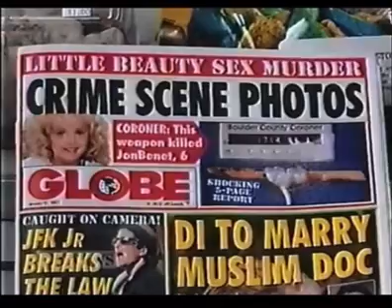Alex Hunter: Seeking Justice for JonBenét Ramsey - The Only Thing That Matters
Alex Hunter, known for his cautious approach to prosecution, rarely pushed cases forward. However, in this instance, he takes a firm stance, emphasizing that justice for JonBenét Ramsey is his priority.